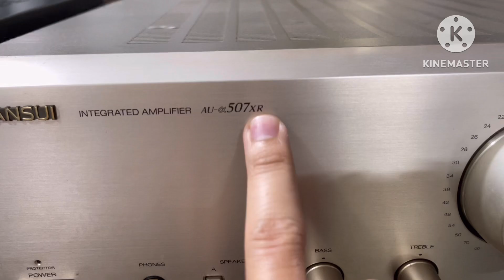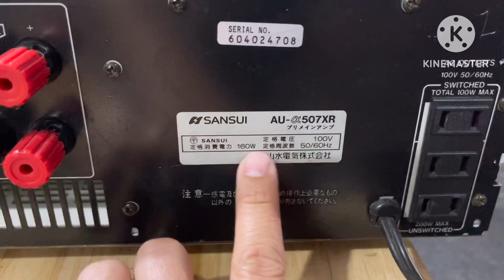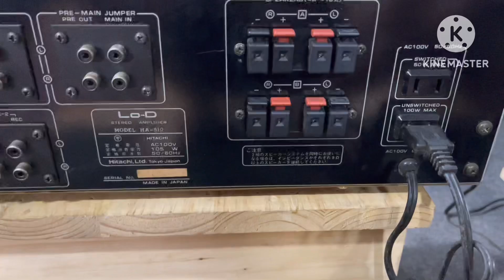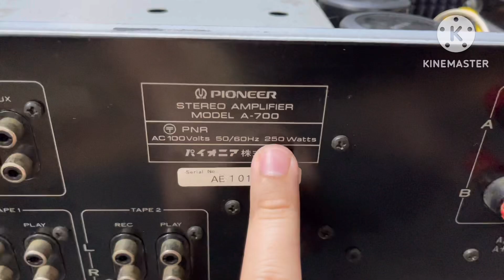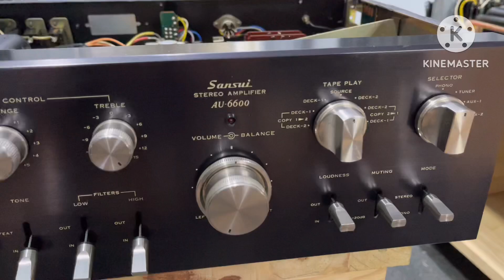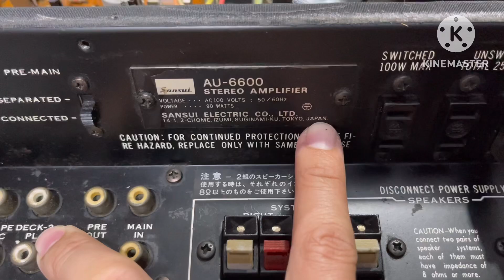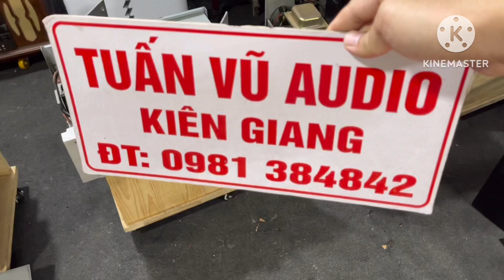(Đã Bán) Đẩy Nhật Yamaha PC2002 .Amply sansui 507XR .Pioneer A-700 Và sansui AU-6600 .LH 0981384842